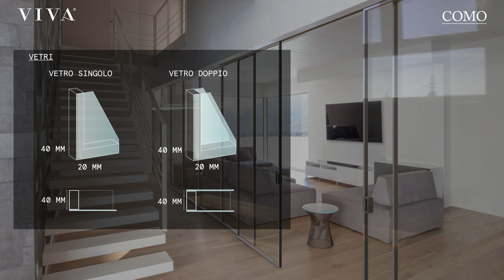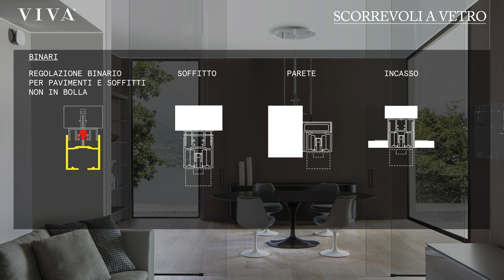VIVA Porte | Presentazione porte scorrevoli a vetro | Como | Bellagio | Cernobbio | Italiano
La purezza e la trasparenza del vetro incontrano la matericità dell’alluminio. Al pari degli scorci che rendono il lago di Como unico, regalando paesaggi e vedute di una natura vivida che si specchia nel lago creando luccicanti riflessi, così i profili in alluminio trattati con finiture innovative ed eleganti regalano una nuova percezione dell’ambiente in cui sono inseriti. Con gli scorrevoli a vetro VIVA gli spazi mantengono una continuità fisica, nel rispetto della loro indipendenza funzionale grazie a una soluzione progettuale minimale contraddistinta da un sobrio decoro.